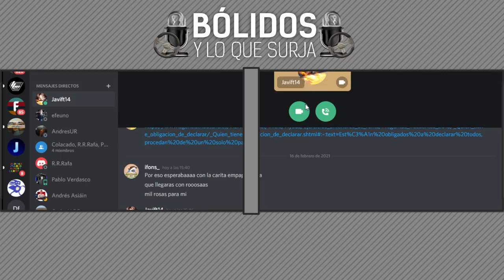BÓLIDOS Y LO QUE SURJA | MCLAREN, EL HIJO DE MONTOYA ES POPULAR Y VARIEDADES #17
Otro podcast con Javift14, Don Comedia.